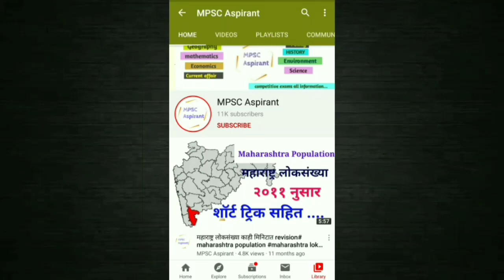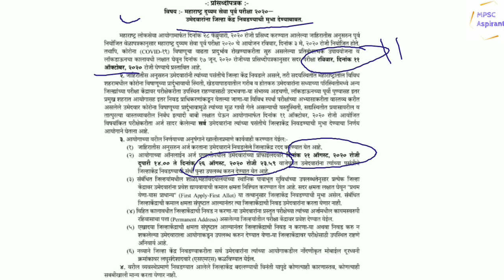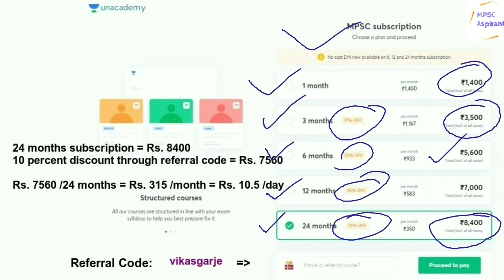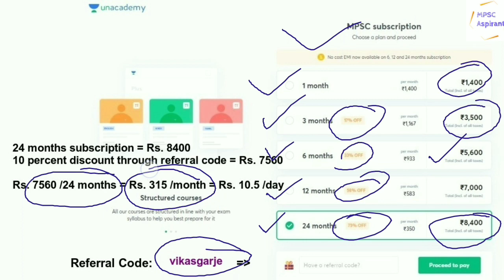Combined exam 2020 नवीन परीक्षा केंद्र निवडा | Exam Center Change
*संयुक्त पूर्व परीक्षा 2020* साठी तयारी करत आहात???

🌟*"ध्येयपूर्ती  - 45 Days Fast Track Revision Batch  - Combined Prelims 2020"*...!!!

महाराष्ट्रातील सर्वात उत्कृष्ट शिक्षक तुमची परीक्षभिमुख तयारी करवून घेतील.